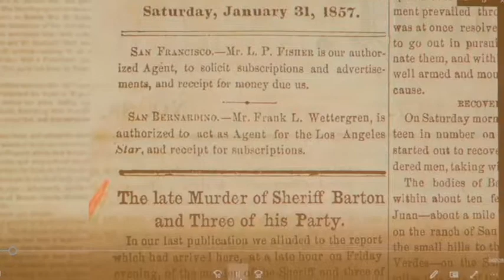TownHallSheriff2019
Town Hall Meeting hosted by Sheirff Alex Villanueva from Lomita, CA. Recorded on June 25, 2019.